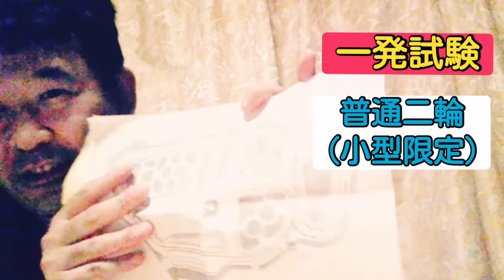府中試験場で普通二輪(小型限定AT )一発試験を初めて受けたらまさかの一回目で不合格❗府中試験場一発試験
普通二輪小型限定免許
一発試験を受けたらなんと一回目で！